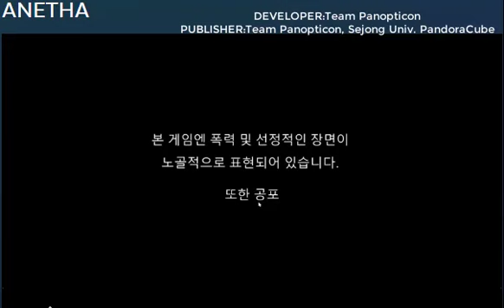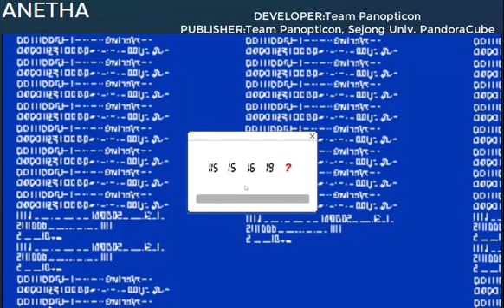ANETHA - New Game Trailers 2023